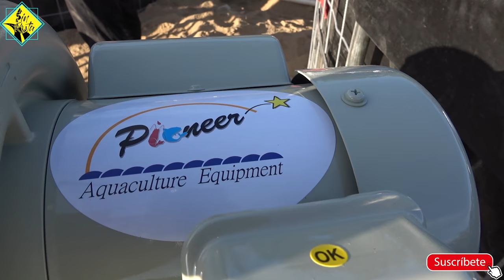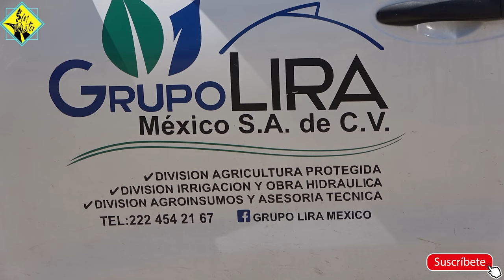Estanques listos para la crianza de mojarras | Colocación paso a paso de la GEOMEMBRANA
Te presentamos el seguimiento de la colocación de los estanques de geomembrana